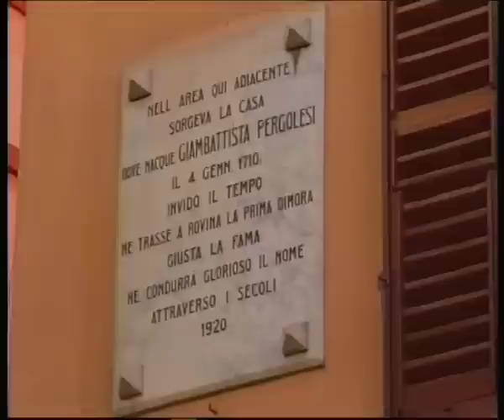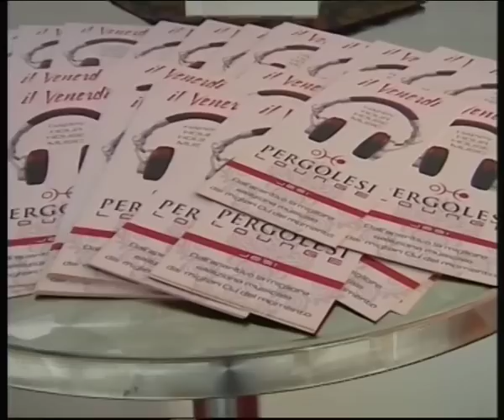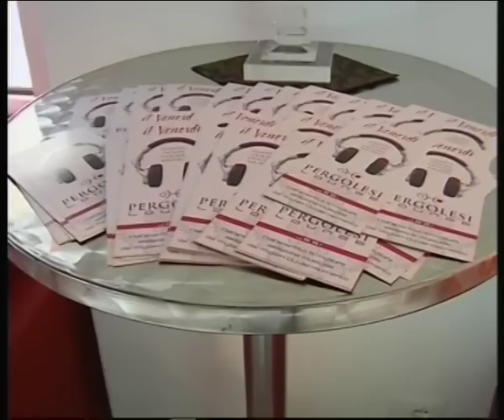PERGOLESI LOUNGE - JESI (AN)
Servizio di Tv Centro Marche sull'inaugurazione del nuovissimo PERGOLESI LOUNGE nel centro storico di JESI (Piazza Ghisllieri 2). Caffetteria, lounge bar, cocktrail bar e music club della famiglia Scuteri - famiglia di imprenditori milanesi - progettato dall'architetto Riccardo Bucci e brand cocept by Creative Project.